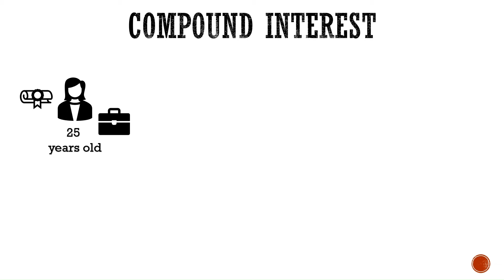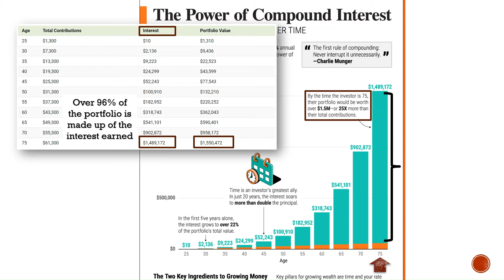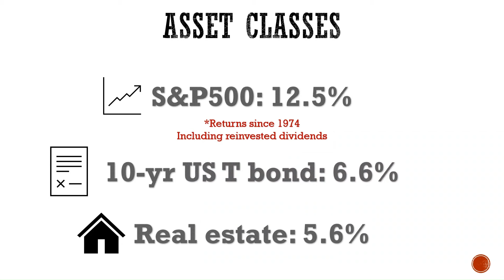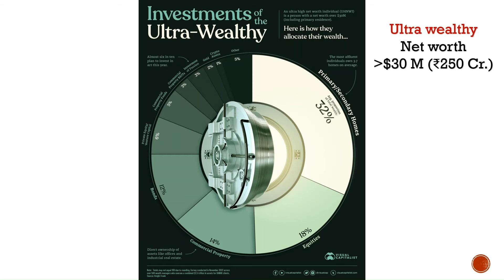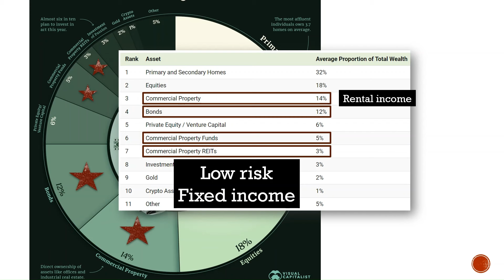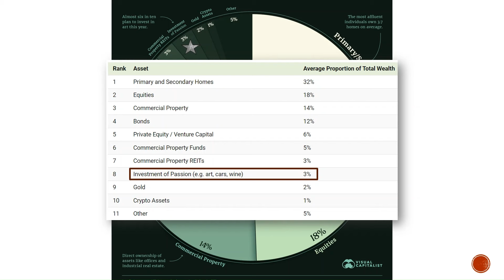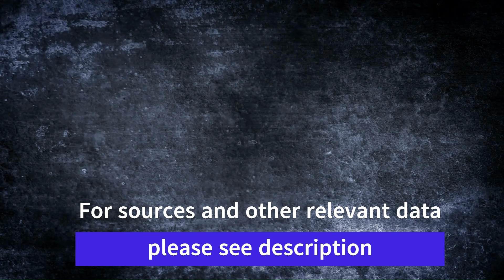| Portfolio of the ultra-wealthy | Over ₹250 Cr. or $30 M |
In this video, we will discuss how compound interest can help in wealth- building process. Also, we take a sneak peek into the portfolio of an average Ultra-high net-worth individual (UHNWI) -